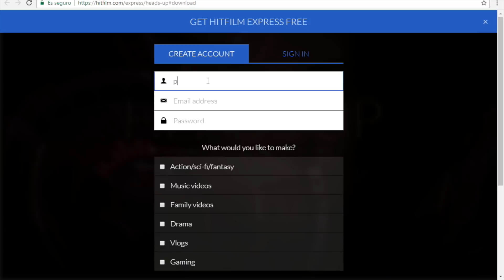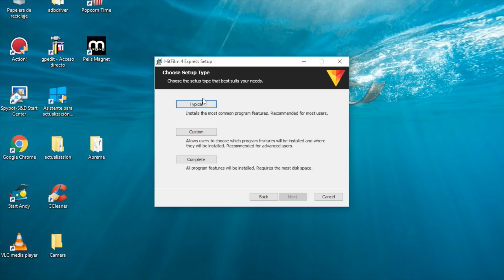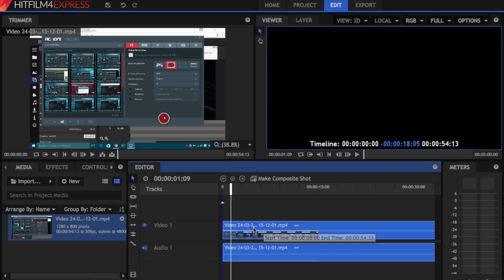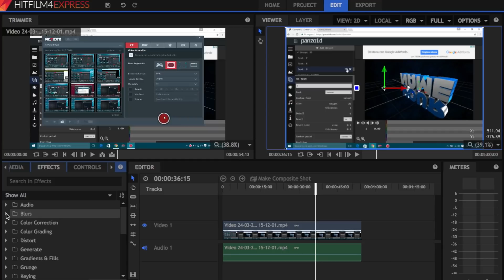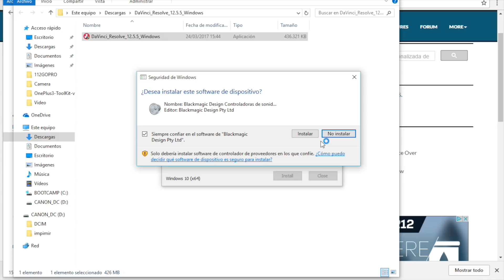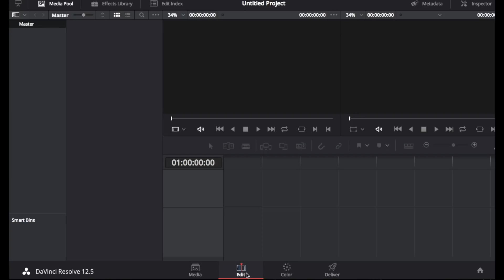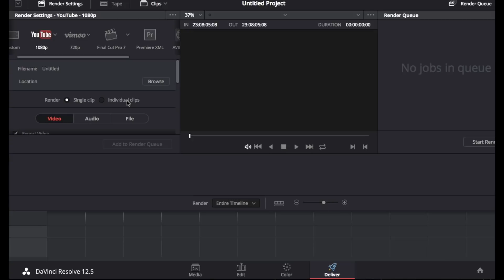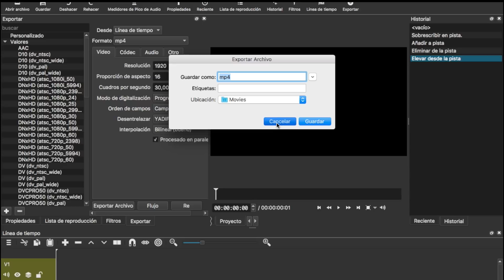TOP 3 Mejores Programas EDITAR VIDEO GRATIS Profesional 2019 | + DESCARGA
TOP 3 Mejores Programas EDITAR video profesional GRATIS 2019 | Editar Videos Gratis. Descarga desde este vídeo los mejores programas para editar tus videos de gopro, grabados desde movil y mas, totalmente gratis y con programas de edición profesionales.

Descargar los mejores programas para editar tus videos gratis en este 2017 de forma fácil y profesional: